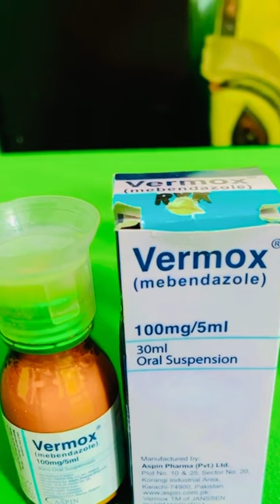Vermox syrup'vermox tablet Mebendazole#youtubeshorts vermox use Urdu hindi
Welcome to our informative video on Vermox Syrup, a trusted medication widely used for the treatment of intestinal worm infections. In this video, we will delve into the key features and benefits of Vermox Syrup, shedding light on its effectiveness, dosage guidelines, and precautions.

We begin by providing an overview of Vermox Syrup, explaining how it works to combat common intestinal parasites such as roundworms, whipworms, and pinworms. Through clear and concise animations, we illustrate the life cycle of these worms and how Vermox Syrup effectively interrupts their growth and reproduction.

Next, we highlight the primary benefits of Vermox Syrup. We emphasize its broad-spectrum action, targeting multiple types of intestinal worms, and its ability to provide relief from uncomfortable symptoms such as itching, abdominal pain, and digestive disturbances. Testimonials from healthcare professionals and patients further illustrate the positive outcomes achieved with Vermox Syrup.

To ensure the viewers have a comprehensive understanding, we delve into the correct dosage instructions for Vermox Syrup based on age, weight, and the type of infection being treated. We emphasize the importance of following the prescribed treatment duration and explain why it is crucial to complete the full course of medication, even if symptoms alleviate early on.

Additionally, we provide useful tips on optimizing the effectiveness of Vermox Syrup. This includes maintaining proper hygiene practices, such as regular handwashing, cleaning contaminated surfaces, and washing clothes and bedding to prevent reinfection. By following these recommendations, viewers can enhance the success of their treatment and minimize the risk of recurrence.

Finally, we address common concerns and precautions associated with Vermox Syrup. We discuss the potential side effects, although they are generally mild and transient, as well as situations where Vermox Syrup may not be suitable, such as during pregnancy or certain medical conditions. We emphasize the importance of consulting a healthcare professional before initiating any medication.

Throughout the video, we incorporate engaging visuals, clear explanations, and expert interviews to ensure viewers receive accurate and reliable information. By the end of the video, viewers will have a thorough understanding of Vermox Syrup, its benefits, and the necessary precautions to take when using this medication for the treatment of intestinal worm infections.
1.
2.
3.
4.
5.
6.
7.
8.
9.
10.
11.
12.
13.
14.
15.
16.
17.
18.
19.
20.

Remember, Vermox Syrup is a prescription medication, and it is crucial to consult a healthcare professional for a proper diagnosis and personalized treatment plan.